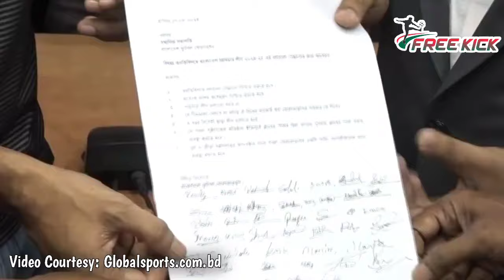বিদেশি ছাড়া লিগ আয়োজনসহ ফুটবলারদের ৭ দফা দাবি পেশ!